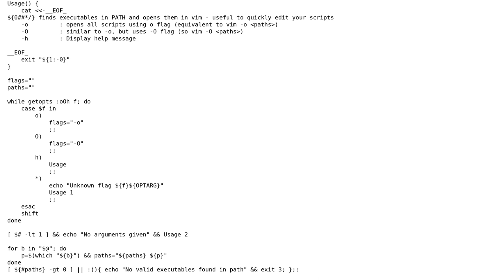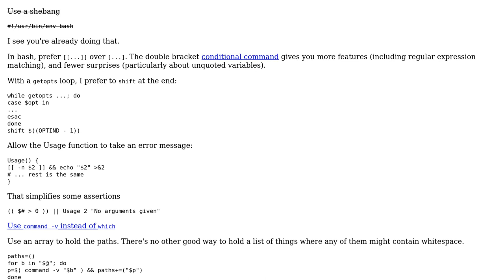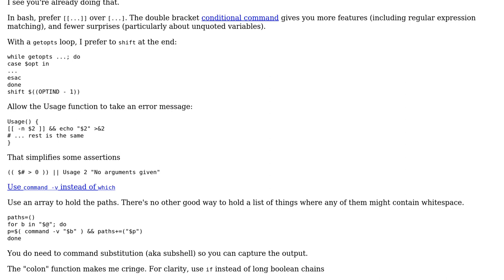Code Review: Small bash script to quickly edit scripts in $PATH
With thanks & praise to God, and with thanks to the many people who have made this project possible! | Content (except music & images) licensed under CC BY-SA | Music | Images & others | With thanks to user glenn jackman user Elias Van Ootegem and the Stack Exchange Network Trademarks are property of their respective owners. You are responsible for your own actions.